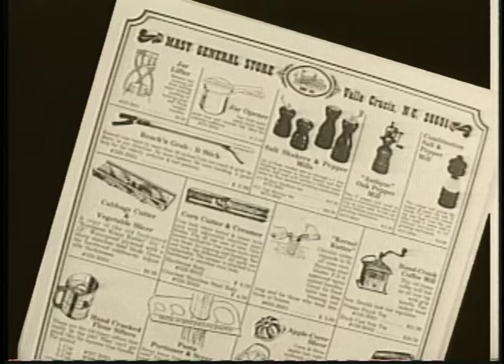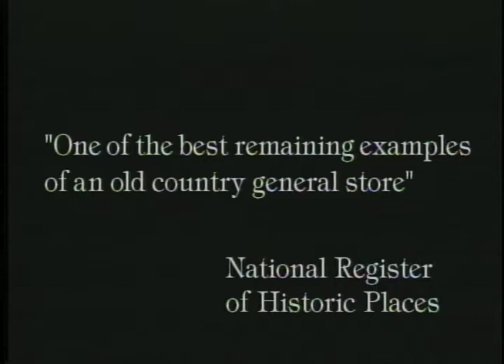Vintage Videos Mast General Store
We shot this interview with the owner of the Mast General Store, John Cooper, in the 1990's. Of course, nothing much has changed at the Mast General Store since then; nothing much has changed since the 1880's. That's what makes this place so special!

/Youtube / watch VIC's  5 travel Channels from the Smoky Mountain Area

North Carolina's High Country
Boone, Banner Elk, Blowing Rock, Beech Mountain, Sugar Mountain, Grandfather Mountain in NC